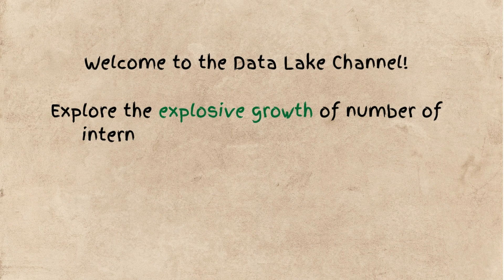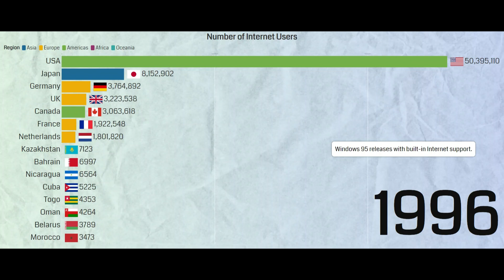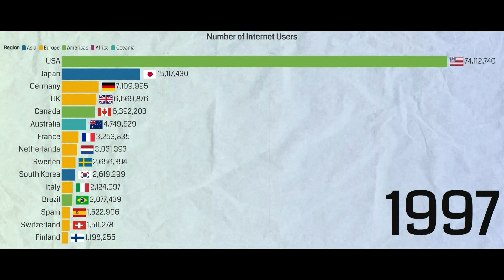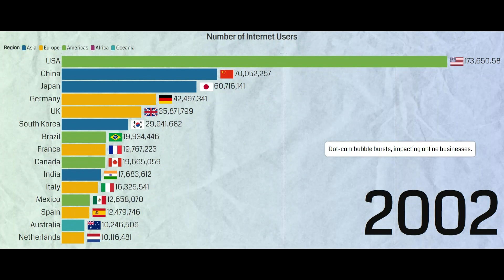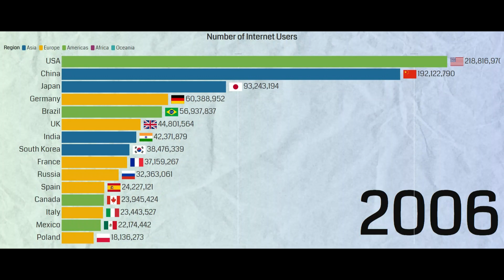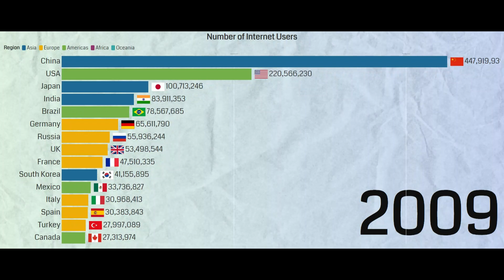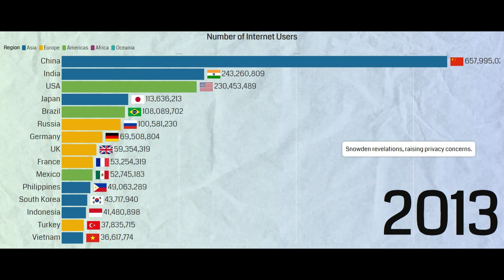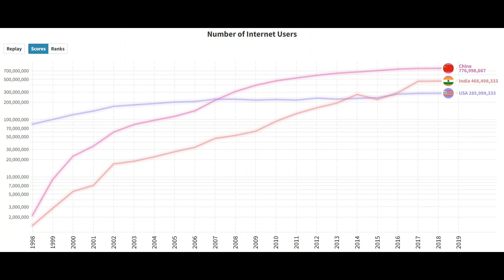Which countries have the most internet users?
Dive into the digital evolution with our latest video, where we explore the global trends in internet usage from 1990 to 2019. We kick off with an intriguing question about how internet accessibility has shifted over the years, followed by a dynamic race bar chart that visualizes the dramatic rise in internet users across different countries. Discover which nations have surged ahead and which are catching up in the digital race. Our analysis provides insights into the technological advances and socio-economic factors driving these changes. Don’t miss our conclusions where we answer key questions and delve deeper into what this means for the future of global connectivity.